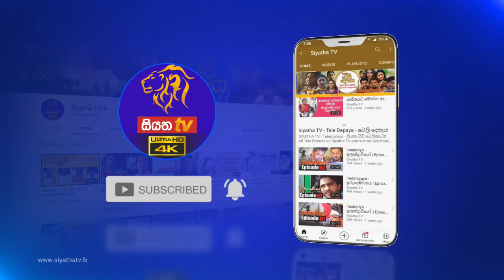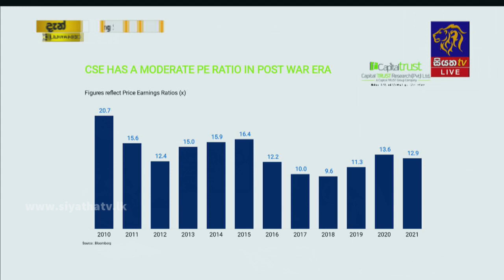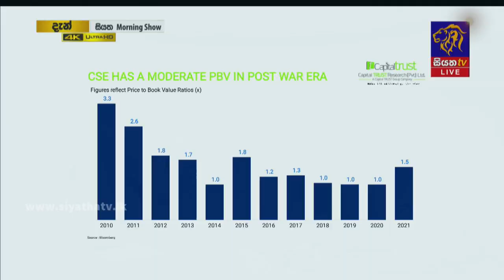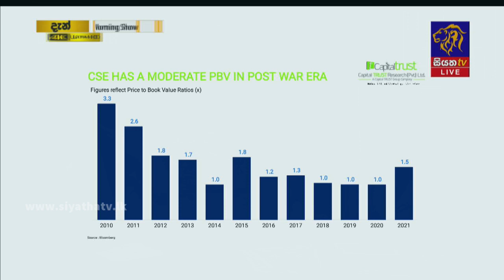Colombo Stock Exchange | Siyatha Morning Show | 22 - 11 - 2021